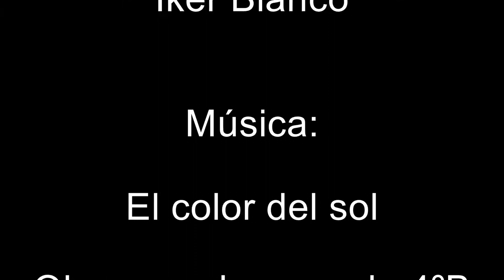Un simple papel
Queremos concienciar sobre el derroche y consumismo al que estamos acostumbrados en nuestra sociedad. Lo que para nosotros es un simple papel, tiene consecuencias mucho más importantes en nuestros vecinos.